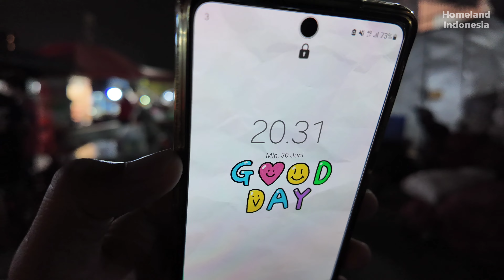Kehidupan Malam Pinggiran Rel Kereta Kebayoran Lama Jakarta | Night Walking in Jakarta Indonesia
Video Kali ini Jalan Malam Ke pemukiman Padat sekitar stasiun kebayoran lama Jakarta selatan Indonesia.

🎬 30 Juni 2024, 20.31 WIB

Dukung Channel HomeLand ID dengan ikuti, Like, Komen dan share video ini ya.
Terimakasih Selamat Menikmati Perjalananya